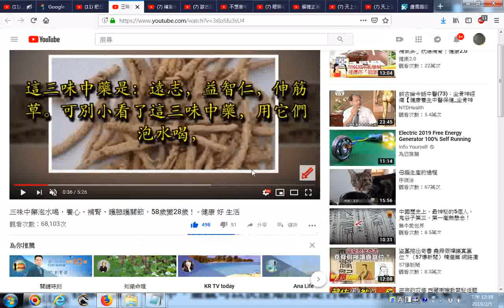20190205 網路影片擷圖的操作實況錄影 以youtube影片為例 遠志、益智仁、伸筋草三味中藥泡水喝，養心、補腎、護腿護關節，58歲變28歲！ 健康 好 生活